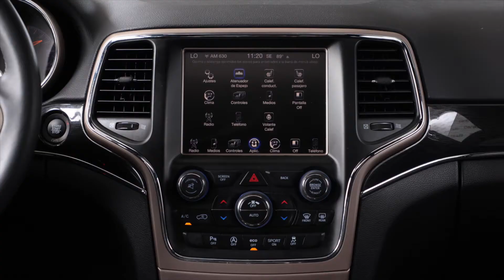2016 Jeep Grand Cherokee Limited | Carauto | Autos Usados e Importados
2016 Jeep Grand Cherokee Limited
61k millas | Solo por $29,995

Opciones de Financiamiento, Garantías y Servicio disponibles. Aceptamos Trade-In con o sin Deuda. Precio anunciado incluye bono por financiamiento con Banco Popular.

(Ciertas Restricciones Aplican)

Visítanos!
⌲ Carretera #1 Bo. Tortugo, San Juan